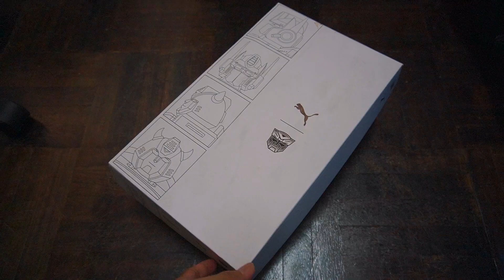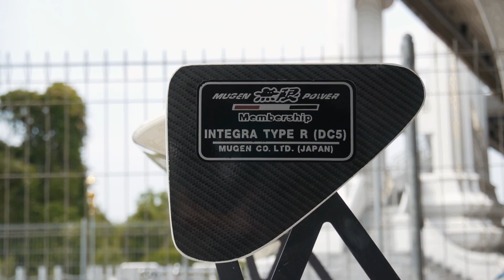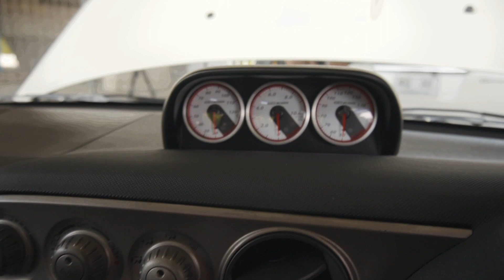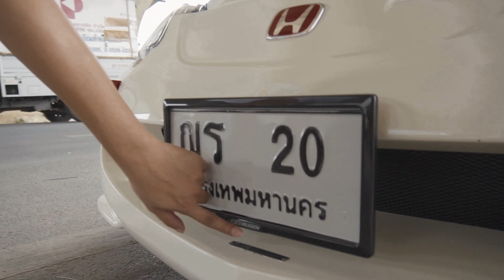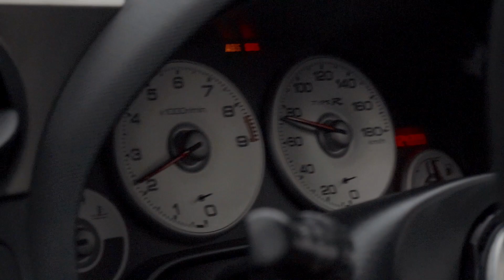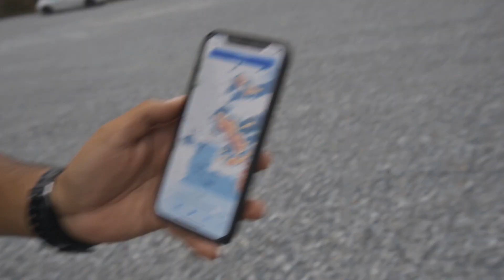photo shoot day : Tum Slots's Mugen DC5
สนใจถ่ายภาพรถ Line @streetmetal
FOLLOW ME

Order Product : Line @streetmetal